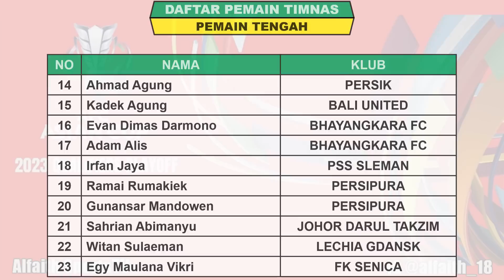Hasil Play Off Kualifikasi Piala Asia ~ INDONESIA VS CHINESE TAIPEH Asian Cup 2023 Play Off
Hasil Play Off Kualifikasi Piala Asia 2023
Hasil Kualifikasi Piala Asia 2023
Hasil Indonesia VS Chinese Taipe

Hasil Play Off Kualifikasi Piala Asia 2023 Leg 1 Kamis 7 Oktober 2021 Live Indosiar
INDONESIA VS CHINESE TAIPE

Jadwal Play Off Kualifikasi Piala Asia 2023 Leg 2 Senin 11 Oktober 2021 Live Indosiar
CHINESE TAIPE VS INDONESIA

FANSPAGE FACEBOOK : Alfaith Sports
SUMBER / SOURCE : PSSI

Timnas Indonesia
Jadwal Timnas Indonesia
Jadwal Play Off Kualifikasi Piala Asia
Jadwal Kualifikasi Piala Asia Live Indosiar
Play Off Kualifikasi Piala Asia 2023